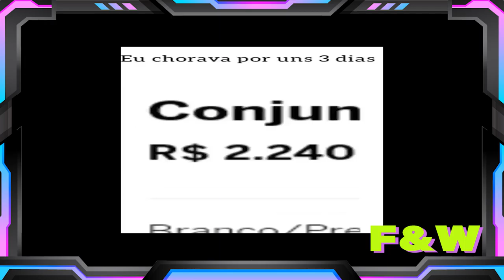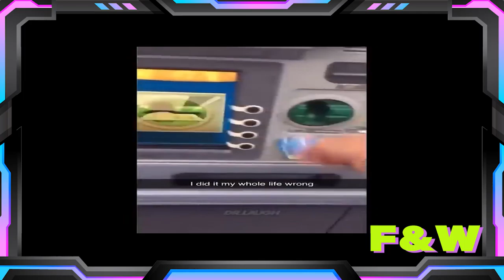Memes i watch while i'm trapped in the school bathroom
Welcome to your F&W where I search for the best trending videos, or videos people have forgotten about, and put them all in one video. I upload almost everyday   to keep video quality high. I always ask for permission to share videos that I find!